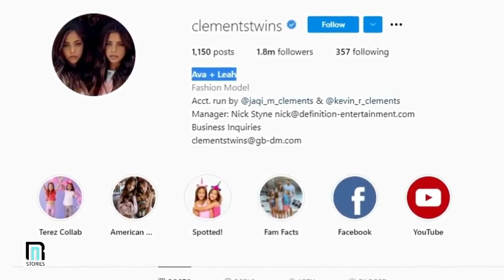A Couple Gave Birth To Beautiful Twins, See Where They Are Now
Jaqi and her husband Kevin Clements delivered their twins earlier than expected, but they were healthy and beautiful. The family welcomed twins Ava Marie and Leah Rose Clements in 2010, and as with any parents of newborns, their lives would end up drastically changing. The young girls are undeniably beautiful and with the help of their mother, have already become professional models. Here are the photos of the Clements twins that captivated the internet.